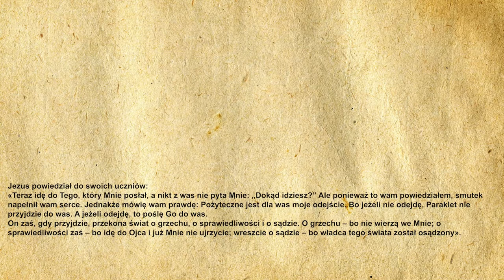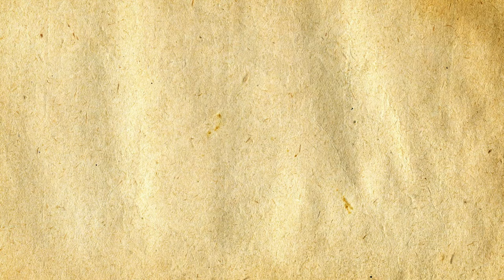🎉Codzienna Ewangelia 11.05.2021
🧾Codzienna Ewangelia:

Jezus powiedział do swoich uczniów:
«Teraz idę do Tego, który Mnie posłał, a nikt z was nie pyta Mnie: „Dokąd idziesz?” Ale ponieważ to wam powiedziałem, smutek napełnił wam serce. Jednakże mówię wam prawdę: Pożyteczne jest dla was moje odejście. Bo jeżeli nie odejdę, Paraklet nie przyjdzie do was. A jeżeli odejdę, to poślę Go do was.
On zaś, gdy przyjdzie, przekona świat o grzechu, o sprawiedliwości i o sądzie. O grzechu – bo nie wierzą we Mnie; o sprawiedliwości zaś – bo idę do Ojca i już Mnie nie ujrzycie; wreszcie o sądzie – bo władca tego świata został osądzony».

🙏Ewangelię czytał:
🔹 Michał Dąbrowski

▪️|Menagement|▪️
🔸️Kacper Magdoń